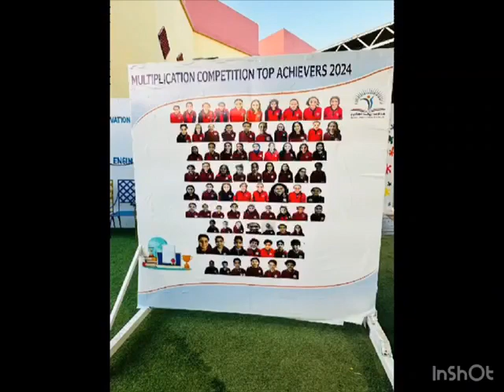Reema_International_School❤️Math department❤️International_School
❤️Math department❤️
🏆🏆🥳🥳 The Winner of multiplication Competition 🏆🏆🥳🥳
 ❤️Lamar Azmy
Grade: 3B❤️